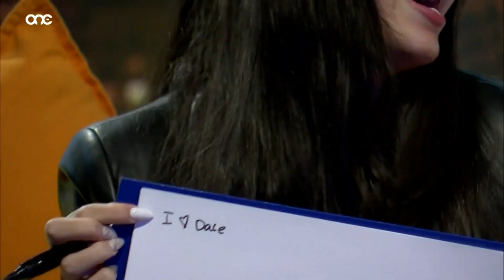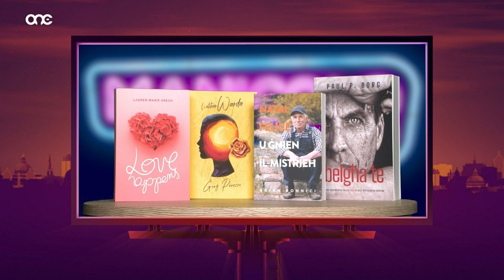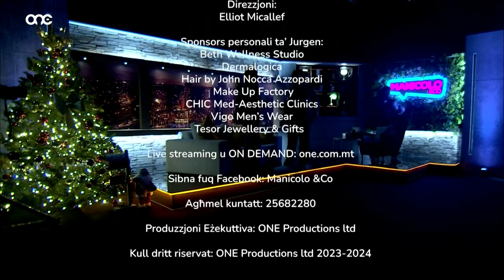Nicola Warr & Dale Mallia (Love Island Malta) Interviewed on Manicolo &Co